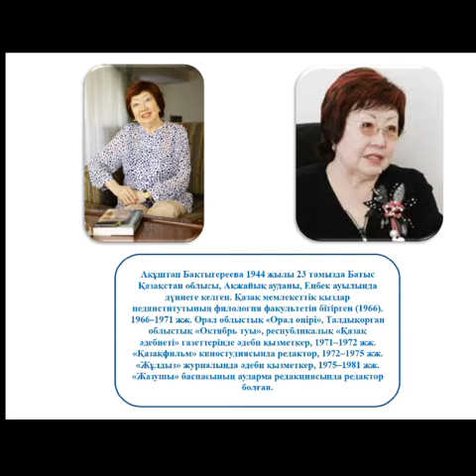Батыс Қазақстан облысы, «Сұңқар» ӘПК командасы, "Туған жерге туыңды тік, жас сарбаз!"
"Жас сарбаз - жас тілшісі" 1 кезең